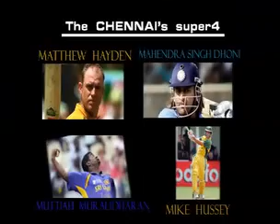chennai superkings..must must watch heroic video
a inspirational video with dhoni,hayden hussey and muralidharan on fire with typical kuthu song as the background music which is famous in tamil nadu...this video is dedicated to evry1 frm tamil nadu..